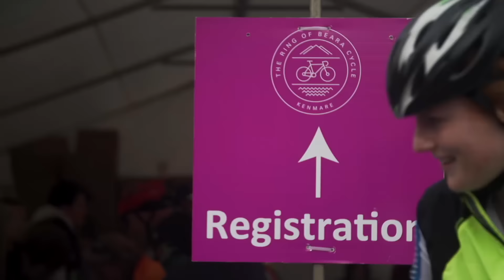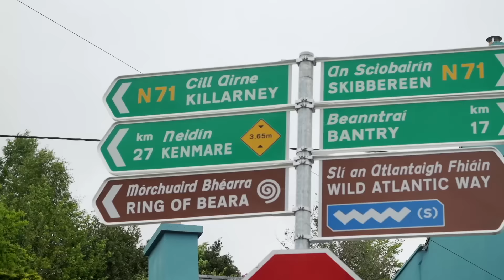Ring of Beara Cycle 23rd May 2015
Get Ready for The Ring of Beara

Video by Niall Foley